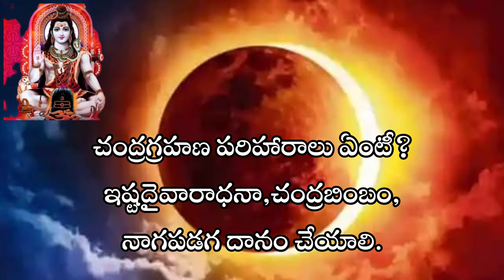కార్తీకపౌర్ణమి 7న?8న?చంద్రగ్రహణం 8న?గ్రహణ సమయాలు?ఏఏరాశుల వారికి ఎలాంటి ఫలితాలు?పరిహారాలు ఏంటీగ్రహణంణ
devotionaland informativevideos,Annamayya keerthanalu with lyrics in telugu and English,and more.